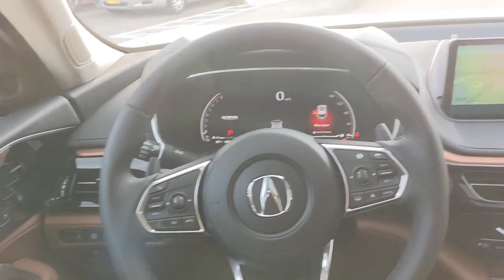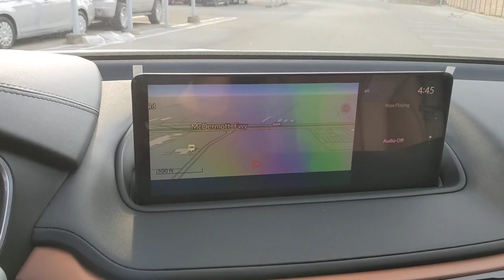2023 Acura MDX San Antonio, Austin, Houston, Dallas, Boerne, TX A23307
2023 Acura MDX w/Technology Package

Gunn Acura
11911 IH 10 W

New vehicle prices do not include pre-installed accessories: All-Season Mats, Cargo or Trunk Tray, 5-year Blue Steel Protection and Infrared Window Tint.2023 Acura MDX Technology